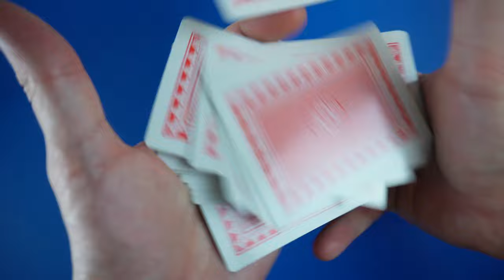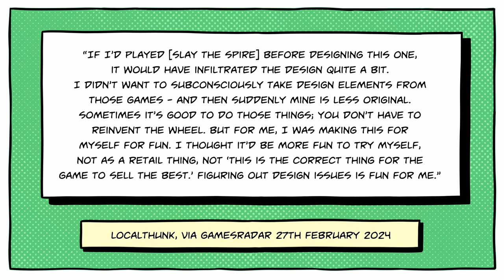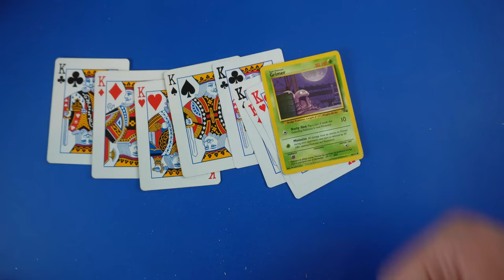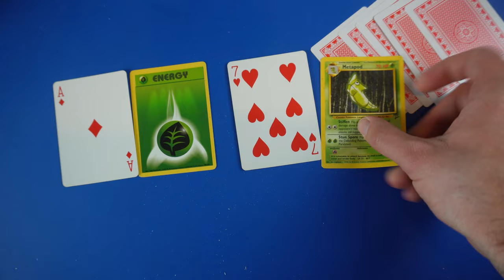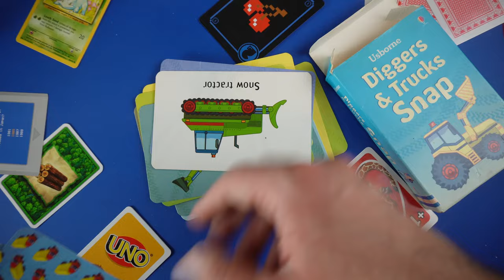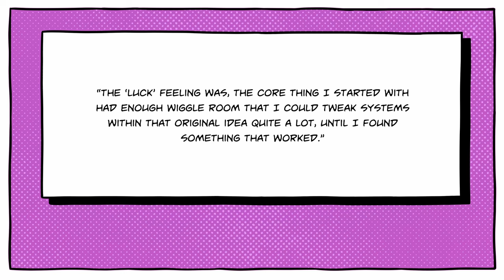The Making of Balatro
The popular indie card game Balatro is the result of a little bit of luck, and a lot of hard work.

Developer LocalThunk has explained how the game was never meant for wide release on Steam; it was intended as simply a game for their friends to play, because LocalThunk just likes developing games.

When a change of circumstances meant that LocalThunk needed to change job, they published their passion project on Steam, ostensibly as a portfolio piece to put on their resume.

In spite of a complete lack of marketing, the game ended up gaining far more attention than LocalThunk could ever have imagined.